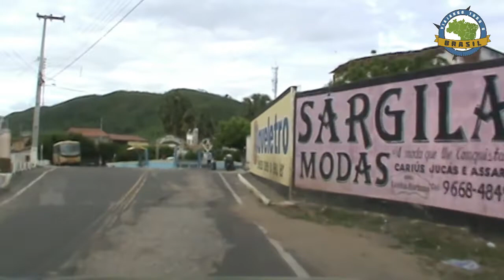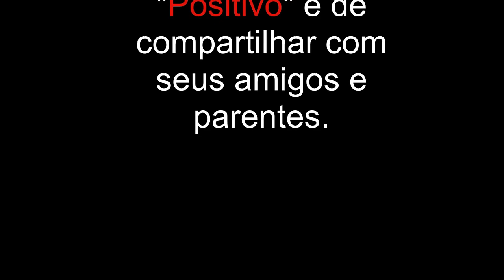Cariús/CE - Especial - Viajando Todo o Brasil